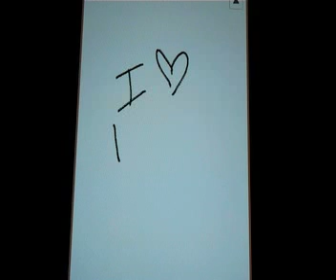Me (SecondesEveryday)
We all go about our lives differently and I have tried to capture my current lifestyle. I have created a video that demonstrates how things go through my day to day life, from the moment I wake up all the way to shutting the lights to go to sleep. I did this by portraying my long bus/metro trips to school, the type of music I listen to, the kind of art I'm currently interested in, what I do during my leisure time, concerts or special events I attend, etc.